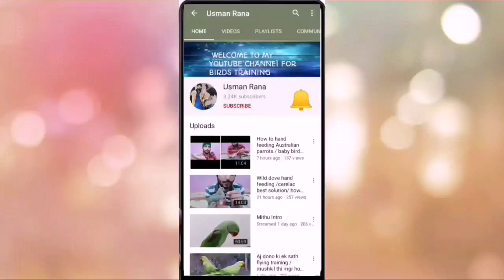dua kre k raw parrot jaldi thek ho jay // or new cat babies entry coming soon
Is video men mein ap ko bataon ga k parrots   ko free fly training kesey di jti ha.
Umeed ha k ap ko ye video bohat passand aaey gi . Video ko end tak lazmi dakhen ta k ap achey se parrots   free fly training seekh saken.